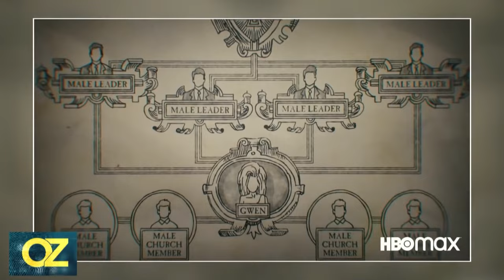The Gwen Shamblin Story: The Truth About Her Weight Loss Program and Her Church | Dr. Oz True Crime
The Gwen Shamblin Story: The Truth About Her Weight Loss Program and Her Church | Dr. Oz True Crime Full Episode

Welcome to the gripping tale of Gwen Shamblin, a woman whose life journey has been marked by her weight loss program and her involvement in a controversial church. In this episode, Dr. Oz delves deep into the truth behind Gwen Shamblin's weight loss program, which has captured the attention of millions worldwide, and uncovers the secrets of her church, its teachings, and the impact it has had on its followers. Join us as we explore the intricacies of this enigmatic story, leaving no stone unturned.